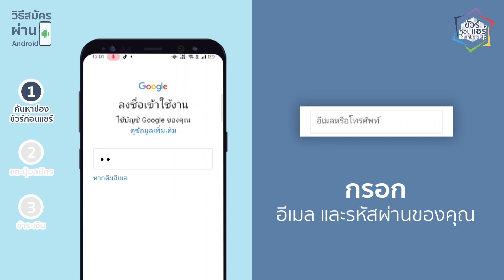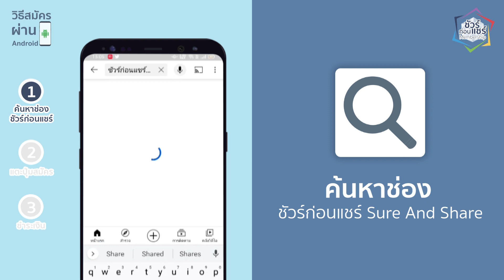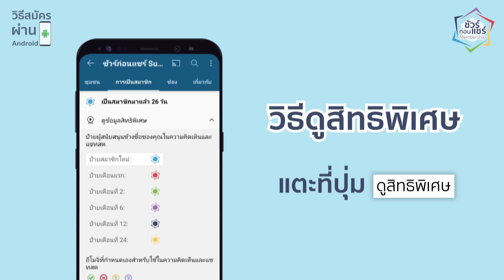How to : วิธีการสมัครสมาชิก ชัวร์ก่อนแชร์ Membership ผ่าน Android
ร่วมเป็นสมาชิกบนพื้นที่ใหม่ล่าสุด ผ่านระบบสมัครสมาชิกบน YouTube กับ "ชัวร์ก่อนแชร์ Membership" เพื่อเข้าถึงเนื้อหาใหม่ ใกล้ชิดกันมากขึ้น และสนับสนุนการทำงานตรวจสอบข้อเท็จจริงครับ

📢 เพียงเดือนละ 35 บาท

วิธีสมัครผ่านระบบปฏิบัติการ Android ทำตามขั้นตอนง่าย ๆ ได้ ดังนี้
1. ค้นหาช่อง ชัวร์ก่อนแชร์  บนแอปพลิเคชัน YouTube
2. แตะที่ปุ่ม สมัคร
3. ชำระเงิน
4. แตะที่ปุ่ม ดูสิทธิพิเศษ และเข้าสู่ห้อง LINE Member Only ได้โดยกดลิงก์ที่ วิธีการใช้สิทธิพิเศษ ในหน้าการเป็นสมาชิก

📲 สอบถามเพิ่มเติมได้ที่  LINE : ศูนย์ชัวร์ก่อนแชร์ | Facebook​ Inbox : ชัวร์ก่อนแชร์

00:00 วิธีสมัครผ่าน Android
00:17 เข้าสู่ระบบ YouTube
00:49 ขั้นตอนที่ 1 ค้นหาช่องชัวร์ก่อนแชร์
01:17 ขั้นตอนที่ 2 คลิกปุ่มสมัคร
01:41 ขั้นตอนที่ 3 เลือกวิธีชำระเงิน
02:07 วิธีดูสิทธิพิเศษ